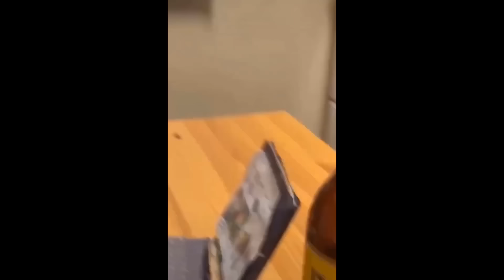😂 LAUGH Non-Stop With These Funny Cats 😹 - Funniest Cats Expression Video 😇 - Funny Cats Life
Funniest Cats 😹 - Don't try to hold back Laughter 😂